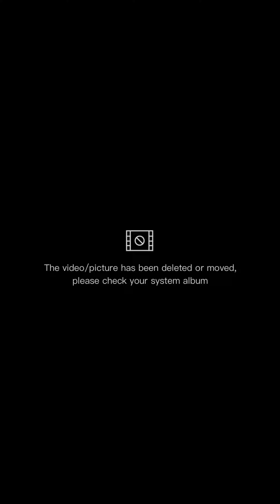JOHN WELSON model sa batong galain from Guinsularan Duero bohol